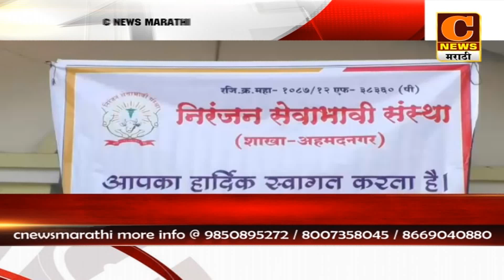अहमदनगर - एका स्पर्धकाने खाल्ले चक्क सोळा आंबे